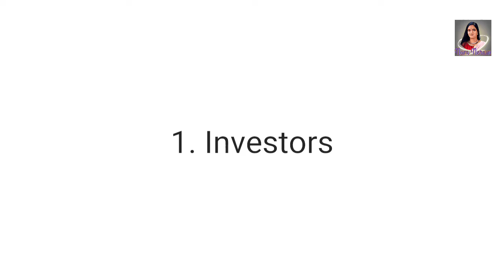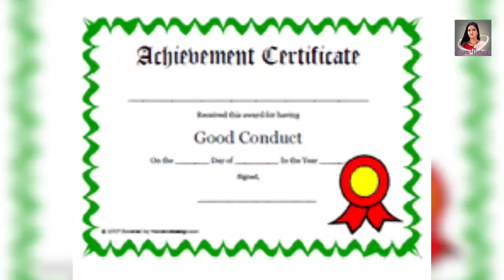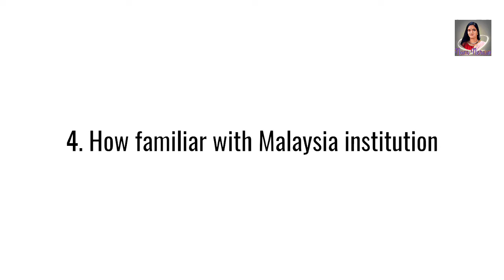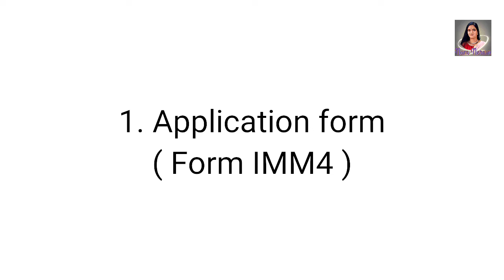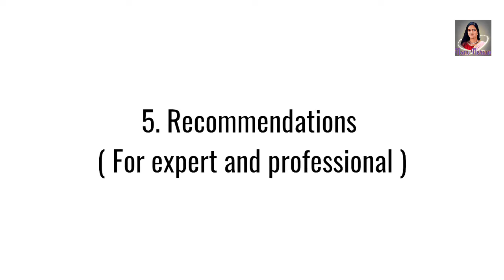How to get PR in Malaysia | Permanent Residence in Malaysia |मलेशिया में स्थायी निवास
Getting Permanent Residency in malaysia is possible through the Malaysian Entry permit. The Malaysian Government issues an Entry permit (Malaysia PR ) to certain categories of foreign nationals.

If you receive Malaysia permanent Residency you will get an entry permit and Identification card

Whi is eligible to be a permanent Resident in Malaysia

1. Investors
2. Professionals
3. Experts.

Documents Required ;

1. Application form ( Form IMM4 )
2. Passport size photo of yours 2
4. cover letter
5. Recommendation by  Relevant agency in Malaysia ( for expert and Professional category )
6. Marriage Decree
7. Photo copy kf Employment pass.
8. Photocopy of marriage certificate
9. Birth certificate copy of children
10. Passport photocopy.
11. Bank statement

How to apply for Malaysia PR ;

1. You must submit your Permanent Residence application at the immigration department of Malaysia in putrajaya
2. You must submit the application yourself, not in mail or online
3. After you submit your application you will also need to attend the interview with the immigration department as well as police verification.

Malaysian Permanent Residence Benefits

1. You can work and change Employment and employers without applying for employment pero.
2. You can start your own business
3. You can buy property
4. You can travel to Malaysia freely without visa
5. You do not have to renew your permit every few years.

NAM NERAM